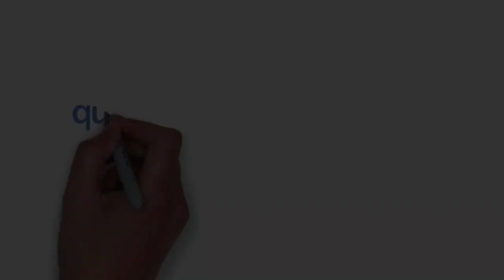[FULL HD]TRÚC NHI DIỆU NHI-ÔI THƯƠNG NHỚ LẮM HAI CON ĐƯỢC SỐNG CUỘC ĐỜI ĐỘC LẬP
ÔI THƯƠNG NHỚ LẮM
HAI CON DÂU TÂY TÁO ĐỎ CỦA MẸ
ĐƯỢC SỐNG CUỘC ĐỜI ĐỘC LẬP
PROMOVIES VIDEOKAR NS QUANG DAU